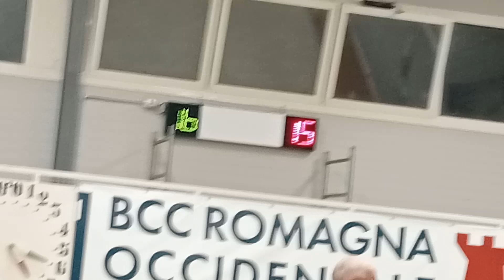15R 16V VID20241011222538